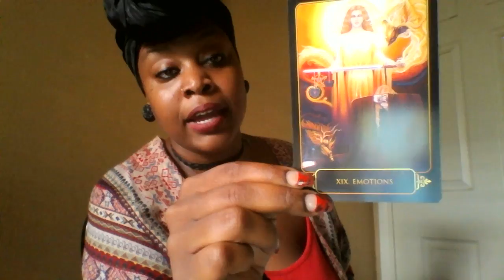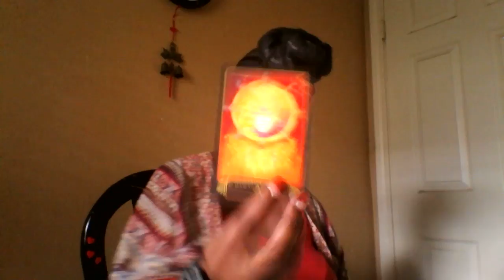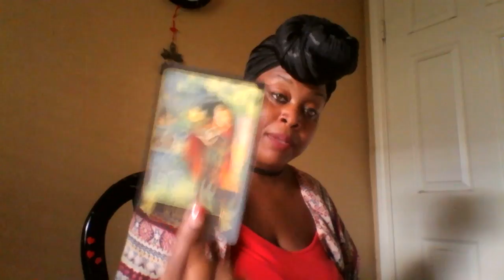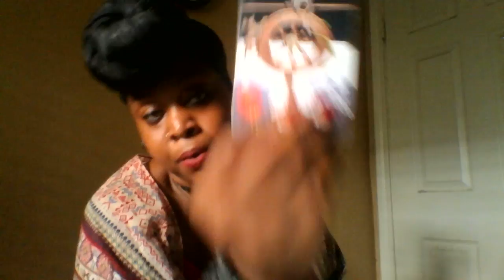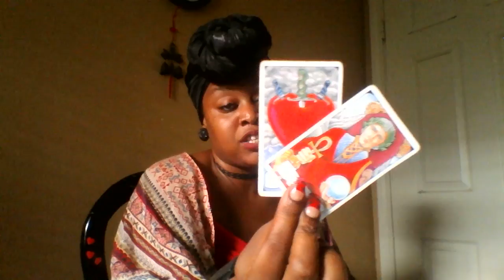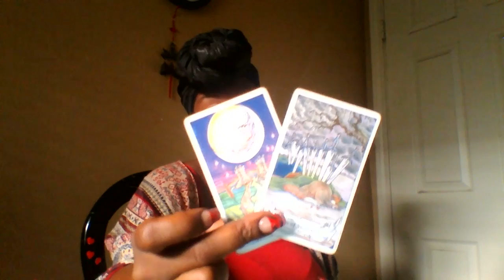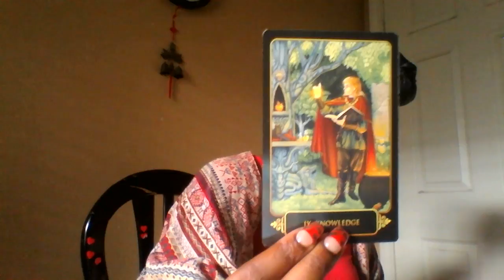Sägittarius- Mid July 2018 Balancing The Masculine/Feminine Aspects 🔥✨🌈💌💎